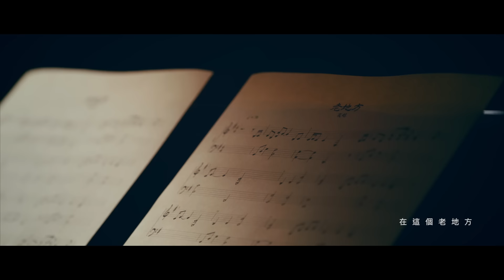奕超 Yi Chao【老地方 Before and After】Official Music Video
【ROCK HDMV】

有沒有那個老地方，可能是某間咖啡廳、某個公園的板凳，只是經過就能讓你百感交集。可能只是某條巷弄或一片景色，在人事已非之後，那地方成了寄託這份情感的歸屬。

只是，擁有需要勇氣，放下更是。於是我們將過去的美好留在那個地方，儘管不經意地想起，那片記憶，那段時光。

老地方
詞曲/奕超

走在你的左邊 把你拽進我身邊
不讓你受一點 我所謂的危險
多少蜜語甜言都藏在字裡行間
還記得 我們第一次約會

要我別太晚回 早點睡
明明就嘟著嘴 低著頭說再見
你的表情出賣了你的百般不願
我情願 再讓你氣一回

多想回到那個老地方
我想這樣 我們還能再說說話
還能再見當初的你當年的妝
當天送的花 當時吵的架

若有一天 我能回到那個老地方
冀望時間 就這麼忘記了流轉
停止在我看著你那一秒 和你的微笑
在這個老地方

讓我慢慢閉上眼
回憶與你的從前
就讓時間 再轉動一遍

我又回到那個老地方
希望這樣 我們還能再說說話
停止在我們牽著手看著彼此的微笑
在這個老地方

製作人Producer｜廖士賢Sam Liao
詞曲Composer, Lyricist｜奕超Yi Chao
編曲Arrangement｜劉浩旭
配唱製作人Vocal Producer｜廖士賢Sam Liao
錄音工程師Recording Engineers｜劉承泓 Greg
錄音室Recording Studio｜山畝音樂文化工作室 Sam Studio
弦樂編寫Strings Arrangement｜劉浩旭
大提琴Cello｜張立青 Emily Chang
小提琴Violin｜張譽耀 Edric Chang
鋼琴Piano｜劉浩旭
和聲Bvox｜奕超 Yi Chao
混音師Mixing Engineer｜廖士賢Sam Liao
後期母帶處理製作人Mastering Producer｜廖士賢Sam Liao
後期母帶處理錄音師Mastering Engineer｜孫仲舒
後期母帶處理錄音室Mastering Studio｜饅頭音樂工作室

監製Executive Producer｜廖士賢Sam Liao
導演Director｜張家 Ciao Chang
製片Producer｜李姿Liz
攝影 D.O.P｜戴廷安 Ivan Tai
攝助 1st AC｜廖煒 Will Liao
妝髮Make up/Hair｜蔡佩珊 Makeup32.2
燈光師 Gaffer｜劉本淵Ben Lau
燈助Best boy｜梁敦學 Daniel liang、胡峻齊 Hu Jean Chi、柯佳昌 Ke Jia Chang
拍攝協力Production Coordinator｜文水藝文中心 Wenshui Arts and Cultural Center
剪輯 Editor｜李姿Liz
標準字 Font Design｜黃郁雅Huang Yu Ya
調光師 Colorist｜蘇佩 ＠時間軸影像製作有限公司 Timeline Studio